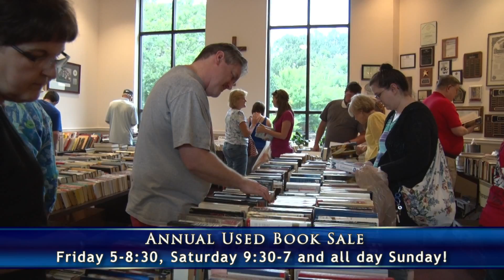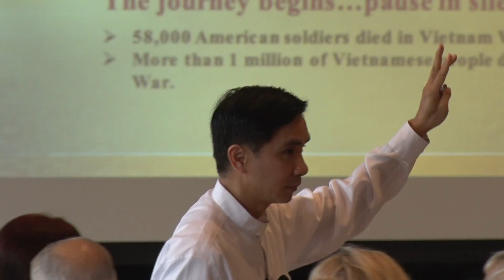Transfiguration Today 6/10/2015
In this episode of Transfiguration Today - Prep needs YOU!, Volunteer for VBS, Goodbye Deacon Dom, Used book sale and Spaghetti dinner, and Father Tan's new assignment.